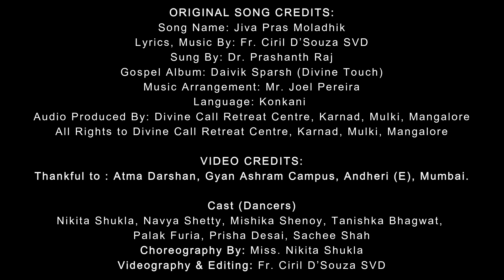JIVA PRAS MOLADHIK | KONKANI | DR. PRASHANT RAJ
THIS TIME I AM SHARING WITH YOU THIS BEAUTIFUL SEMI-CLASSICAL DANCE VIDEO PERFORMED BY LITTLE CHILDREN. MAY OUR LIFE BE A CELEBRATION. MAY WE ALWAYS GLORIFY GOD WITH OUR LIVES FOR EVERYTHING THAT WE ARE BLESSED WITH.

INSPIRATION – (PSALM 63)
YOU, GOD, ARE MY GOD,
    EARNESTLY I SEEK YOU;
I THIRST FOR YOU,
    MY WHOLE BEING LONGS FOR YOU,
IN A DRY AND PARCHED LAND
    WHERE THERE IS NO WATER…..
……ON MY BED I REMEMBER YOU;
    I THINK OF YOU THROUGH THE WATCHES OF THE NIGHT.
BECAUSE YOU ARE MY HELP,
    I SING IN THE SHADOW OF YOUR WINGS.

ORIGINAL SONG CREDITS:
Song Name: Jiva Pras Moladhik
Lyrics, Music By: Fr. Ciril D’Souza SVD
Sung By: Dr. Prashanth Raj
Gospel Album: Daivik Sparsh (Divine Touch)
Music Arrangement: Mr. Joel Pereira
Recorded At: Sandesha Digital Studio, Mangalore
Released: 2011
Language: Konkani
Category: Christian Devotional Songs
Audio Produced By: Divine Call Retreat Centre, Karnad, Mulki, Mangalore

VIDEO CREDITS:
Cast (Dancers): Nikita Shukla, Navya Shetty, Mishika Shenoy, Tanishka Bhagwat, Palak Furia, Prisha Desai, Sachee Shah
Choreography By: Miss. Nikita Shukla
Videography & Editing: Fr. Ciril D’Souza SVD
Special Thanks : Atma Darshan, Gyan Ashram Campus, Andheri (E), Mumbai.